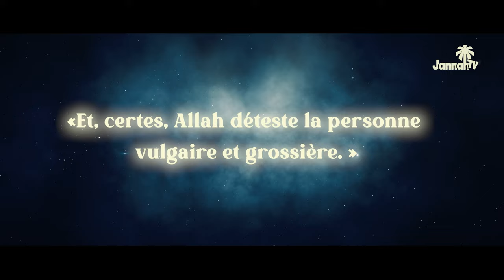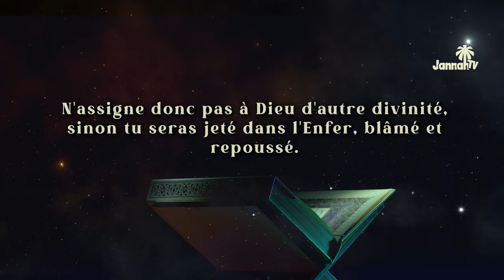ALLAH déteste cette personne..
Ne soit surtout pas comme cet homme qua comportement qu'ALLAH déteste